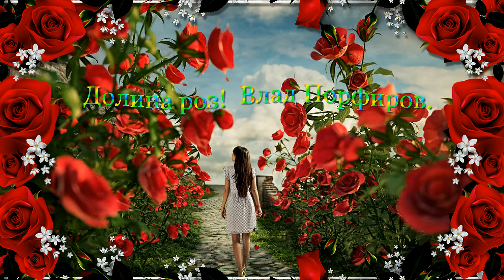Долина роз!!! Влад Порфиров.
Будьте Здоровы и счастливы!
Любите и будьте Любимы!
музыку, стихи, песни, видео, фотографии, клипарты,
принадлежат их законным владельцам.
Я благодарна авторам, за возможность использования
исходных материалов в своей работе.
Видео не используется в коммерческих целях.